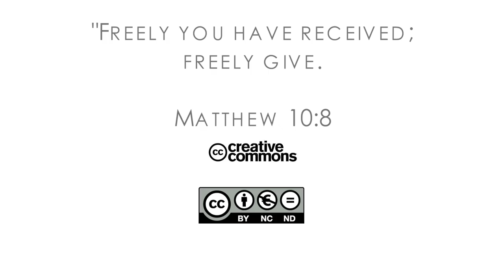16Q03 / 04-06 The Role of the Church in the Community